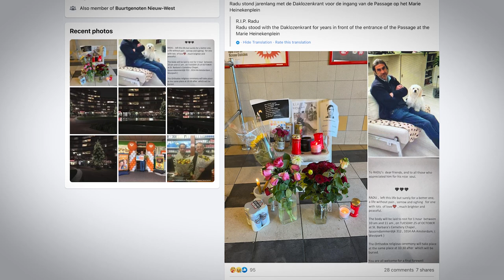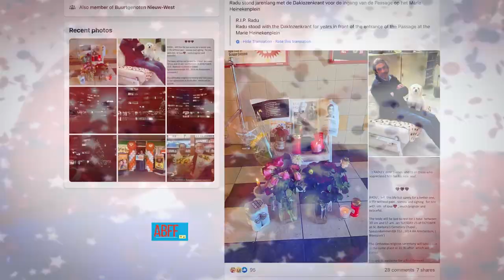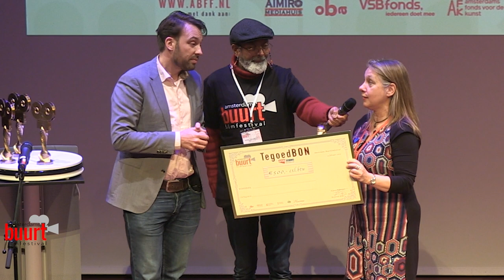ABFF-2023 winnaar van "De beste ABFF Film"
De bekende onbekende van het Marie Heinekenplein://Reportage// 11//Nannette Kornman
Hoe goed kent u de daklozenkrant verkoper bij u in de buurt? Heeft u zich wel eens afgevraagd wie de persoon achter een gedenkplekje was? Een dame die ik niet mocht interviewen had een gedenkplekje gemaakt voor Radu de daklozenkrant verkoper van het Marie Heinekenplein. Hierdoor raakte ik in gesprek met een vrouw over de dood in het algemeen en met verschillende mensen over Radu. En uiteindelijk heeft dit gedenkplekje geleid tot het maken van deze mini reportage. Dit omdat ik me realiseerde dat deze man waarschijnlijk en belangrijker plek in de buurt had dan hij zelf misschien wel dacht.